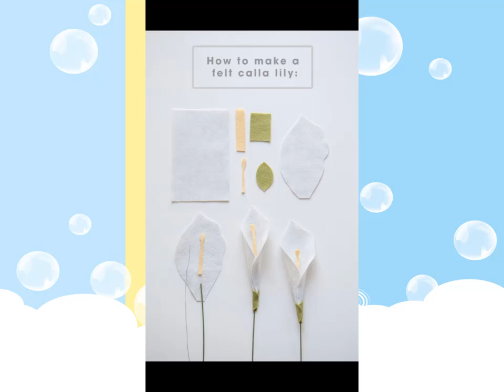Chậu hoa nhỏ xinh xinh góc xây dựng mầm non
Mầm non Chậu hoa nhỏ xinh xinh góc xây dựng  mầm non